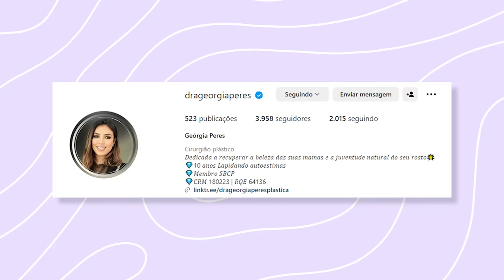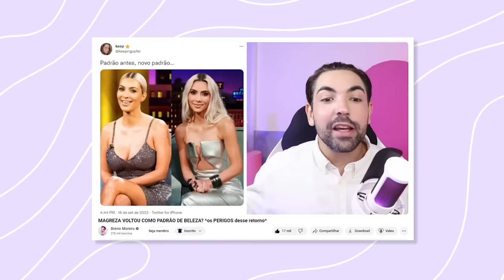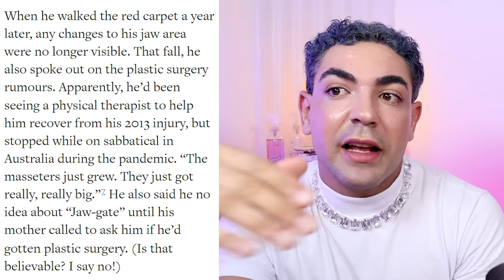ANTES E DEPOIS DOS FAMOSOS COM OPINIÃO PROFISSIONAL! com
mais um antes e depois dos famosos pra vocês, cristais! mas esse está muito MUITO especial, pois simplesmente com uma CIRURGIÃ PLÁSTICA! gostaram do plot twist??? ehhhhh gata, minha opinião é muito boa, mas Geórgia Peres nos entrega profissionalismo, informação técnica certeira e apurada.

nossa, estou muito feliz com esse feat, sabe? olha como esse canal entrega opinião de tutupom, mas também opinião profissional. Geórgia além de ícone, também é uma cristal do nosso ecossistema!